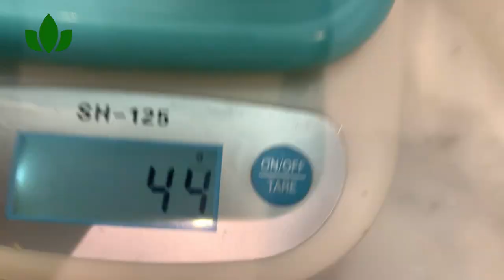How To Make Homemade Sausage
Attention!!! This Video is for Sausage Lovers only.
You can make your own sausages without the high salt ,chemical and nonsense!!!

The whole family will love this food hack.